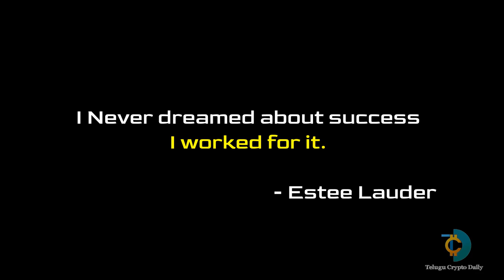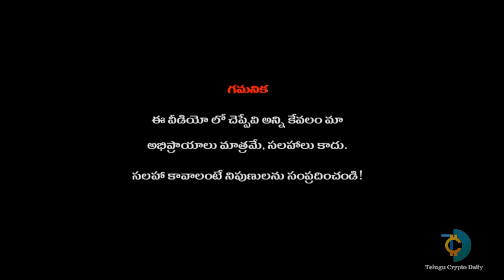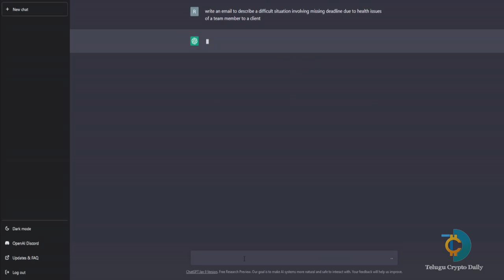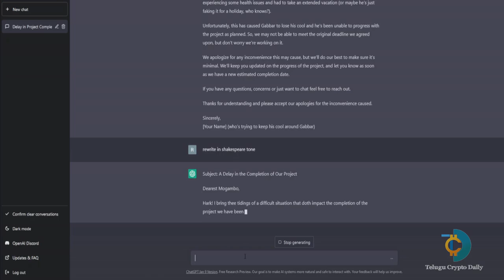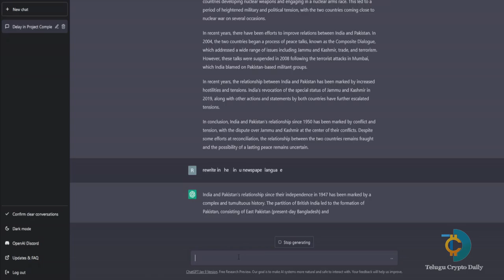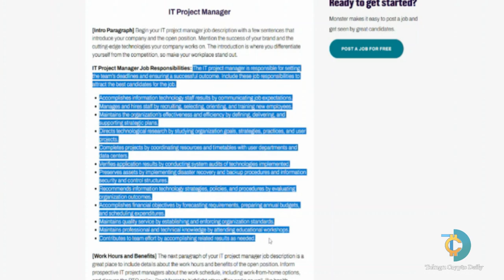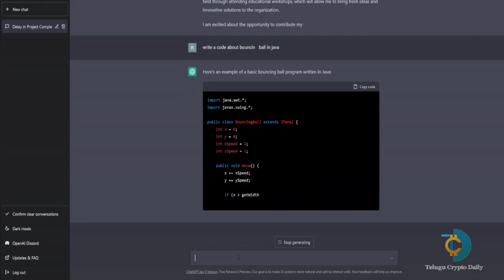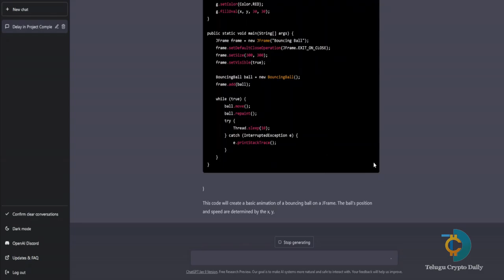ChatGPT ని ఇన్ని విధాలుగా వాడుకోవచ్చని మీకు తెలుసా? | ChatGPT Complete Guide in Telugu | Part 1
A complete step by step guide on how to use ChatGPT | Unique ways to use ChatGPT

మీ క్రిప్టో ప్రయాణాన్ని మొదలు పెట్టండి ఇక్కడ !
(you will receive 5% Trading commission)